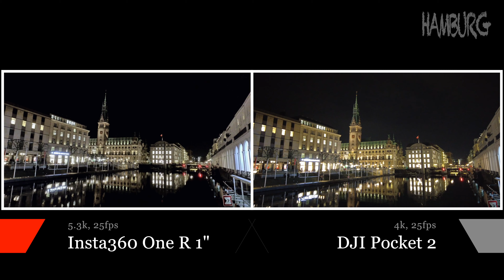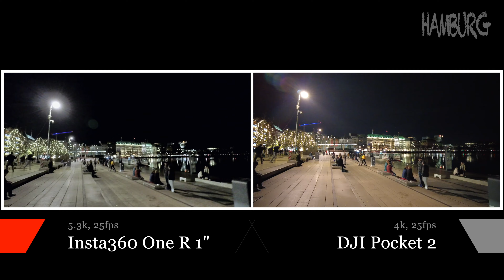Comparison • Insta360 One R 1" vs. DJI Pocket 2 vs. GoPro Hero 9 • Lowlight • Sample Footage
In this video I will show you sample footage of the Insta360 One R 1", the GoPro Hero 9 and the DJI Pocket 2. All shots were taken in Hamburg during the second lockdown end of November 2020. All shots in max resolution and auto mode. Insta360 One R was shot in LOG mode and I applied the Insta360 LUT in post.